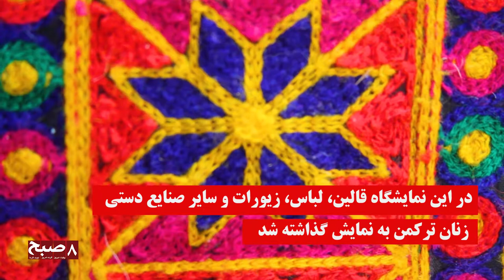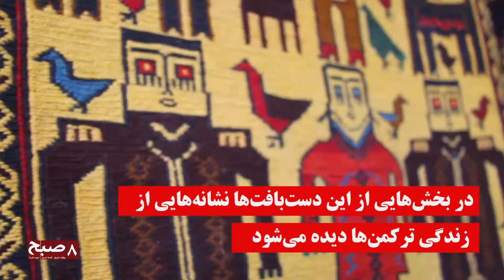First Turkment Women’s Hand Crafts Exhibition in Kabul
این نمایشگاه از سوی انجمن اجتماعی زنان ترکمن افغانستان برگزار شد
در این نمایشگاه قالین، لباس، زیورات و سایر صنایع دستی زنان ترکمن به نمایش گذاشته شد